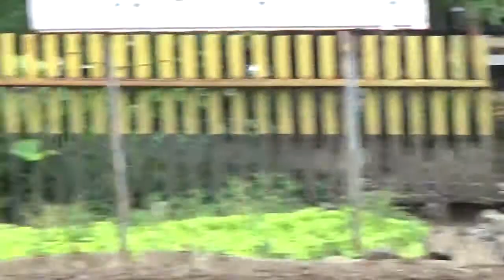Beginilah anak-anak menyaksikan Kereta Api diperlintasan Layur Semarang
Diwaktu sore banyak anak-anak menyaksikan Kereta Api melintas di perlintasan KA Jalan Layur, Kota Semarang, Jawa Tengah.